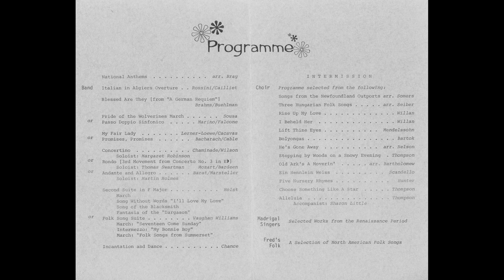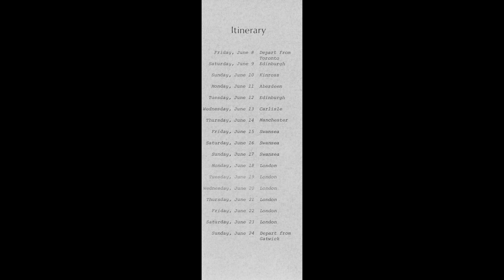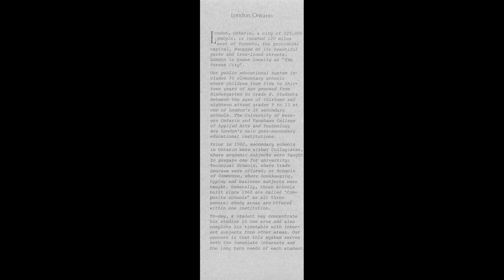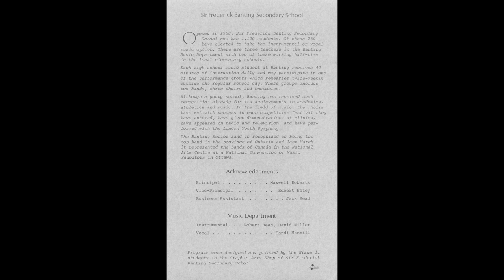Banting to Britain - Music 1973